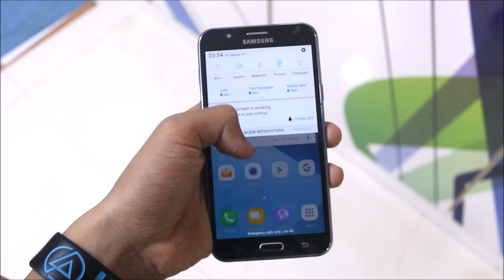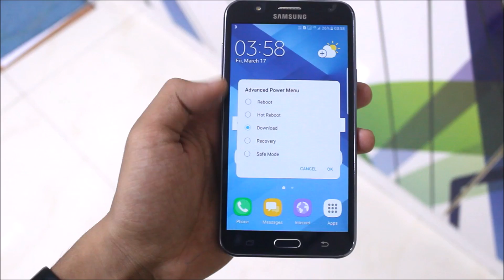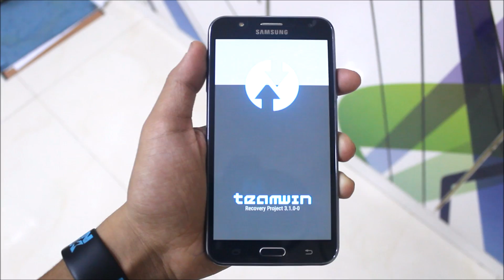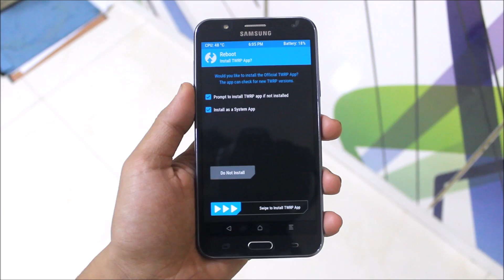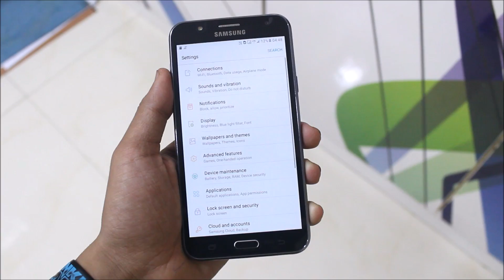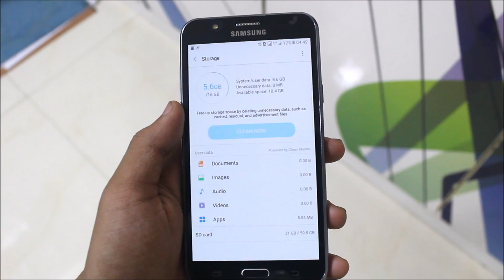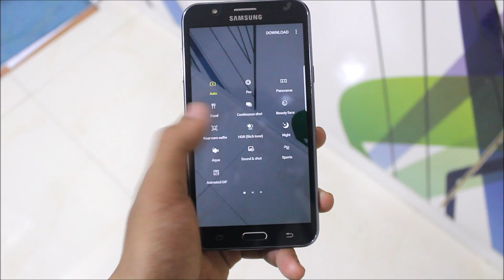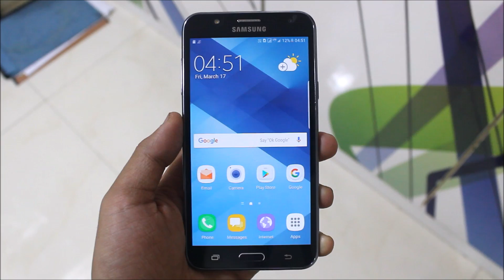A5 2017 ROM V5 For Galaxy J7 2015 [VoLTE] [FINAL]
In this video, I'm going to show you how to install the A5 2017 ROM V5 and also be reviewing it.

I made this video at 4 A.M. in the night, so like would be appreciated. Just kidding, only if you liked this video, press the like button.

Features -
1. A520F Port
2. Grace UX
3. Native Blur (Optional)
4. Air Message
5. All Bugs Fixed
6. Performance Improved